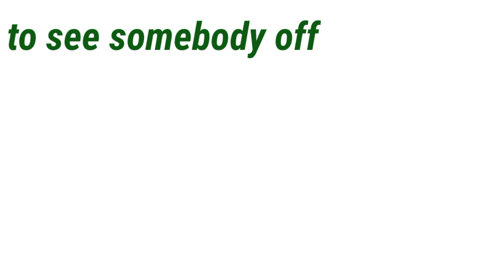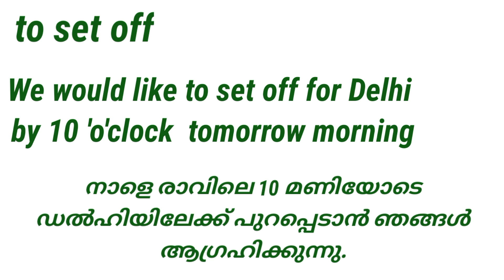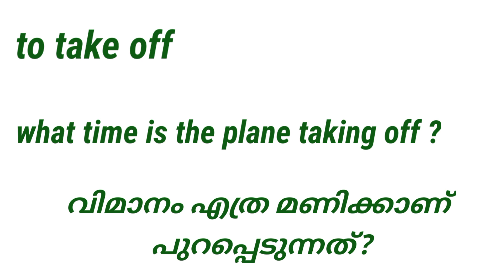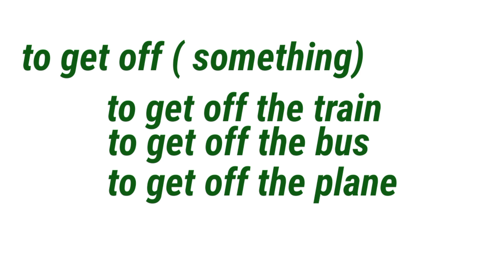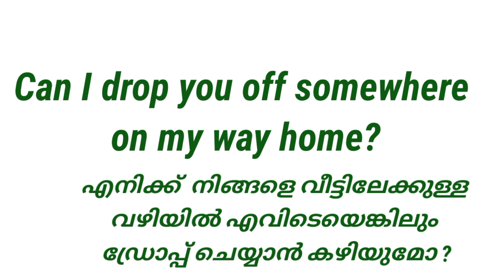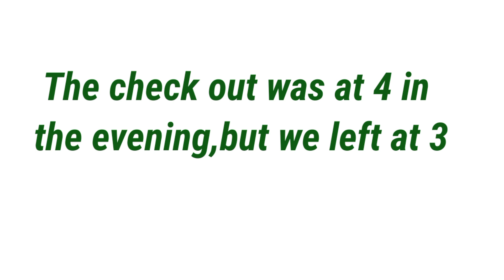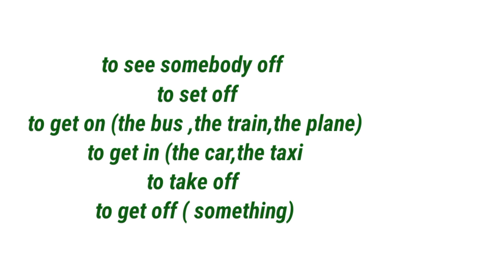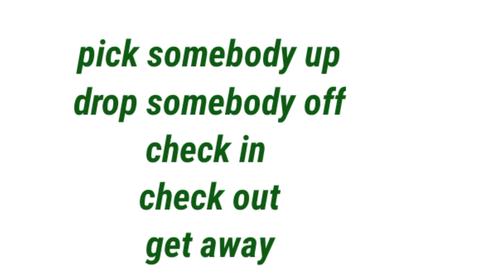Phrasal verbs for travelling | spoken English class Malayalam Episode 50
Phrasal verbs for travelling | spoken English class Malayalam Episode 50| uploaded by Reshmi Elias
In this video important phrasal verbs for travelling is discussed.Hope this will help you to speak English fluently
How to learn English speaking in malayalam
 in malayalam
How to practice English explained in malayalam
spoken English